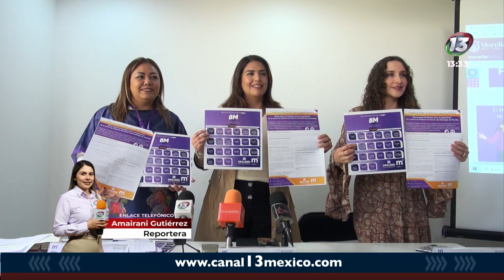Para el mes de la mujer se instalarán módulos de atención.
Municipio 🟣 Se realizarán jornadas durante el mes de marzo para darle atención a los temas relevantes de las violaciones de derechos de las mujeres como pensión alimenticia y divorcios, sin dejar de lado la violencia contra la mujer. 💜⚖